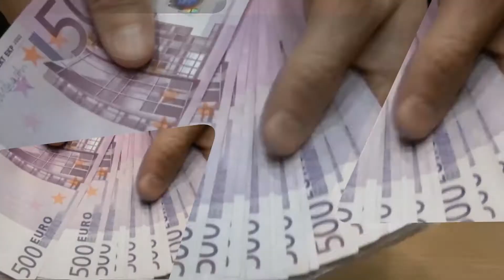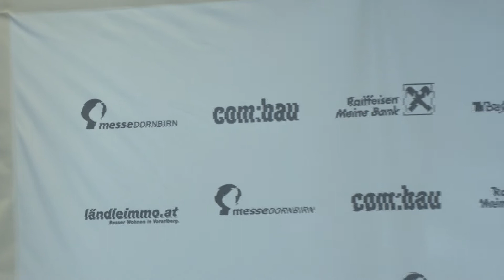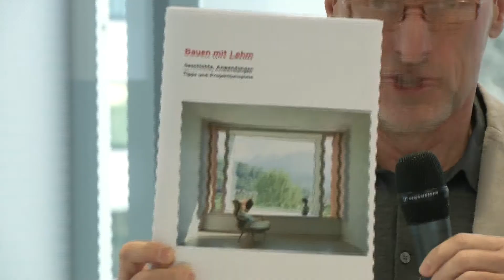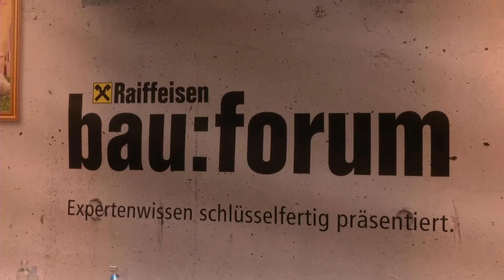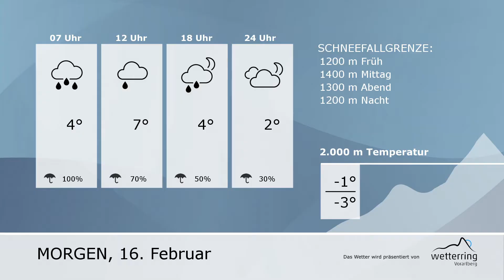RTV Vorarlberg Aktuell - com:bau 2018 Pressekonferenz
Pressekonferenz zur 5. com:bau 2018 Messe in Dornbirn